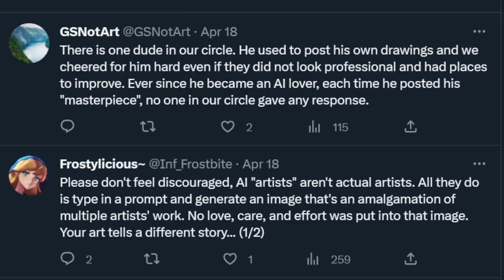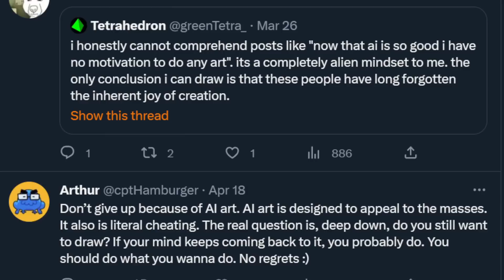This is Crazy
You can find the artist over on Twitter @BONGF_ART !

gameplays: Hitman 3